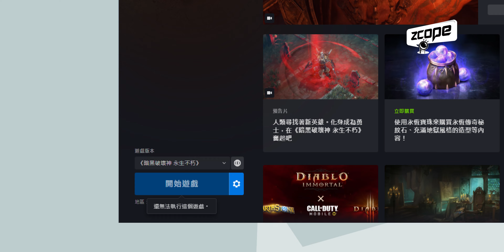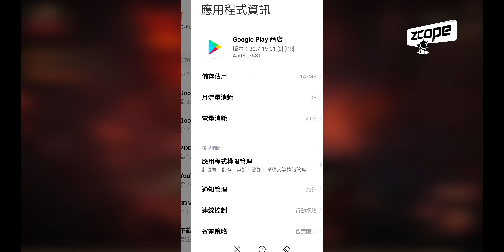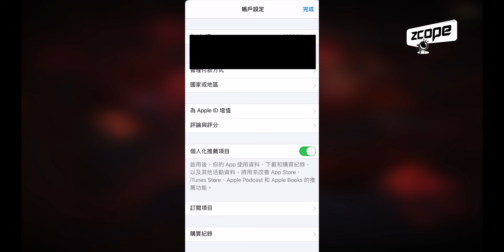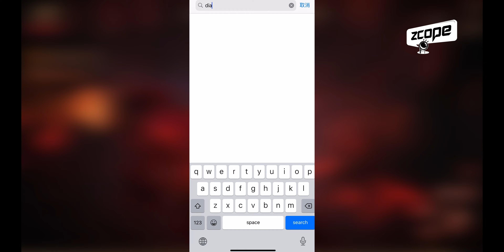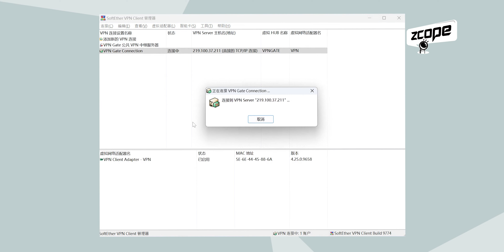唔洗等到月尾！《暗黑破壞神 永生不朽》搶先偷渡國際服 PC、手機版道道暢通｜VPN下載遊戲、簡單轉區教學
雖然《暗黑破壞神 永生不朽》香港台灣等地區，要等到6月23號才可以正式玩到。假如大家心急不想等到月尾，想盡快一嘗這款掛住《Diablo》名號的手遊戲，到底是否值得一玩抑或提早解毒，其實已經有方法搶先偷步玩到國際服，今次就為大家分別整合了PC、Android及iOS三個平台，從下載遊戲到順利入到遊戲的完整教學。
ZCOPE！定期新片上架！
同你分享我哋嘅數碼科技．玩樂生活！請大家多多支持！！！

00:00 引言
00:37 申請海外帳號
01:25 Android版教學
02:38 iOS版教學
03:40 PC版教學